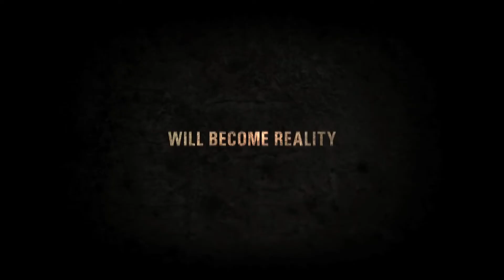Halloween II (2009) Trailer Full HD